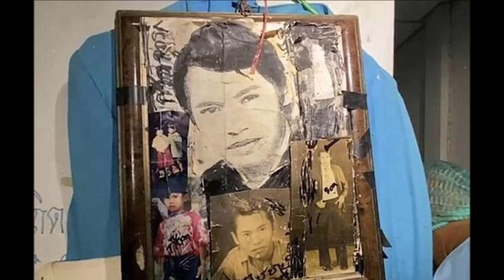หมอปลา บุกพิสูจน์ผีห้องเช่าอดีตดีเจดับ ถึงกับอาเจียน เฮี้ยนสมคำร่ำลือ